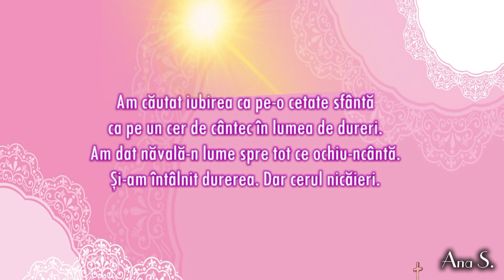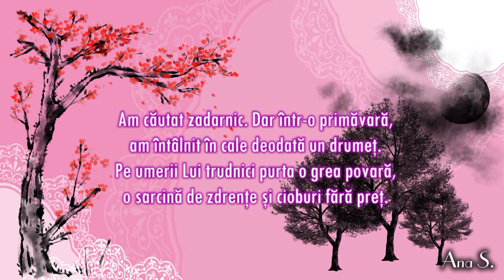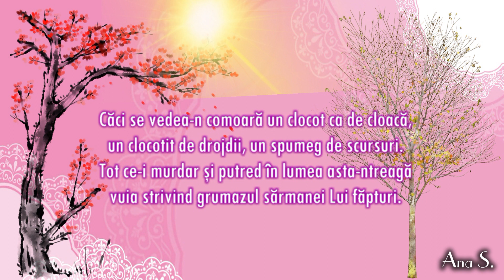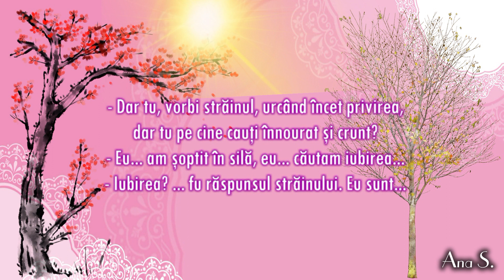AM CAUTAT IUBIREA..CA PE-O CETATE SFANTA | COSTACHE IOANID | POEZII CREȘTINE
Poezii crestine : Am cautat iubirea
Autor: Costache Ioanid
Recitare: Ana S.

Am căutat iubirea ca pe-o cetate sfântă
ca pe un cer de cântec în lumea de dureri.
Am dat năvală-n lume spre tot ce ochiu-ncântă.
Şi-am întâlnit durerea. Dar cerul nicăieri.

Am căutat iubirea ca patrie voioasă
ca pe-un pământ edenic de pace troienit,
să spun odată clipei: "Rămâi, eşti prea frumoasă!"
Şi-am străbătut pământul, dar pace n-am găsit.

Am căutat iubirea ca pe un cer al firii.
Şi-am vrut să-i ies în cale cu ramuri de finic,
să sorb din cupa lumii nectarul fericirii.
Şi-am spart în ţăndări cupa, căci n-am găsit nimic.

Am căutat zadarnic. Dar într-o primăvară,
am întâlnit în cale deodată un drumeţ.
Pe umerii Lui trudnici purta o grea povară,
o sarcină de zdrenţe şi cioburi fără preţ.

Trecea pe-o cărăruie întâmpinând batjocuri,
lăsând să-i rupă câinii din haină câte-un fald.
Urca pe colţi de stâncă. Şi-n urma Lui, pe-alocuri,
vedeai pe piatra rece sclipiri de sânge cald.

Şi totuşi în privire avea un cer de taină
cum n-am văzut în lume în ochii nimănui.
Şi-am vrut să-I smulg povara. Dar am căzut cu spaimă,
căci mult prea grea era povara Lui.

M-am ridicat degrabă şi L-am ajuns din urmă
să aflu ce comoară în sarcină a strâns.
Dar am simţit că viaţa-I ca de-un prăpăd se curmă,
când m-a privit prin zdrenţe cutremurat de plâns.

Căci se vedea-n comoară un clocot ca de cloacă,
un clocotit de drojdii, un spumeg de scursuri.
Tot ce-i murdar şi putred în lumea asta-ntreagă
vuia strivind grumazul sărmanei Lui făpturi.

- Dar unde duci, străine, povara Ta ciudată,
povară de osândă sub care-atât Te-apleci?
am întrebat drumeţul. Şi El mi-a spus în şoaptă:
- Spre apele uitării, ca s-o arunc pe veci...

- Dar tu, vorbi străinul, urcând încet privirea,
dar tu pe cine cauţi înnourat şi crunt?
- Eu... am şoptit în silă, eu... căutam iubirea...
- Iubirea? ... fu răspunsul străinului. Eu sunt...